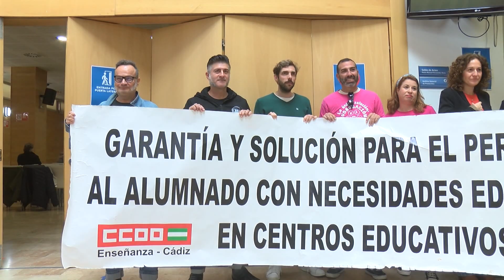CCOO celebra una asamblea en Algeciras para abordar propuestas y retos sindicales para 2024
CCOO celebra una asamblea en Algeciras para analizar la situación socioeconómica en el Campo de Gibraltar y Andalucía , abordar propuestas y retos sindicales de la clase trabajadora de cara al año que acaba de comenzar.